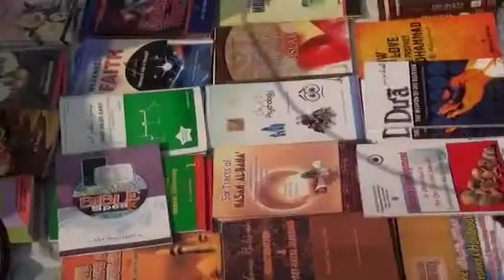NITP 2013 INTERVIEW